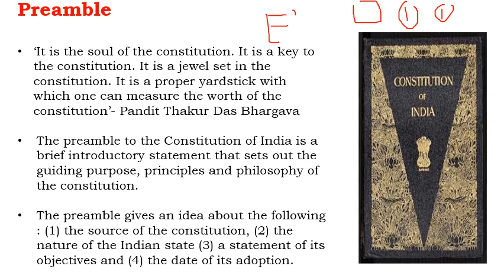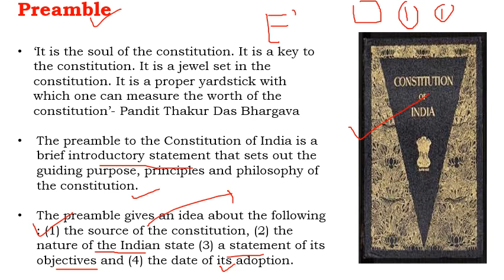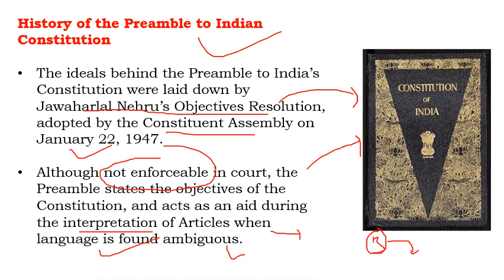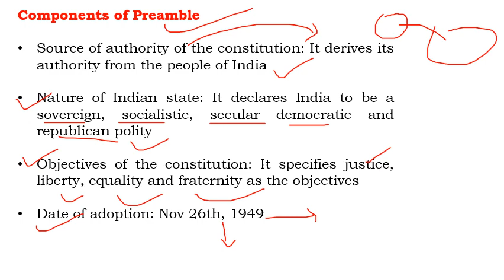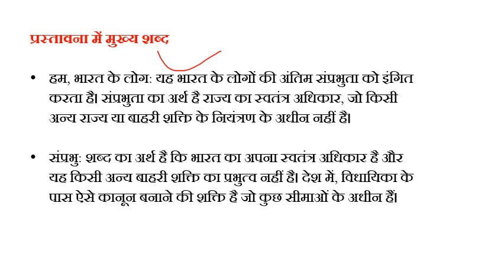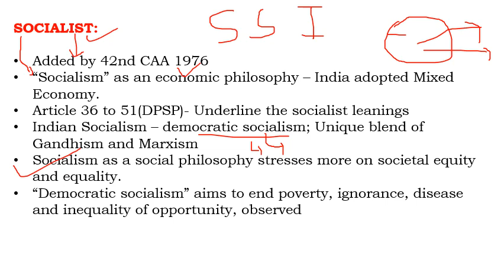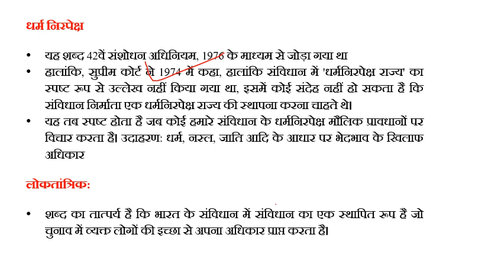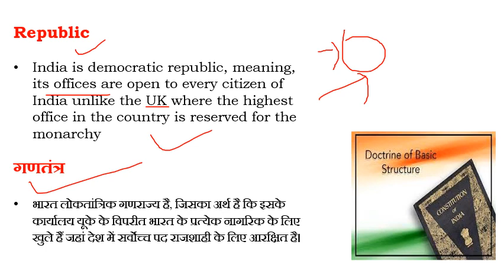PREAMBLE Part 1//Polity Lecture 6//Bilingual// for all exams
PREAMBLE//INDIAN CONSTITUTION

This video contains current affairs and its summary that happened on daily basis. In this episode we have covered important current affair topic.